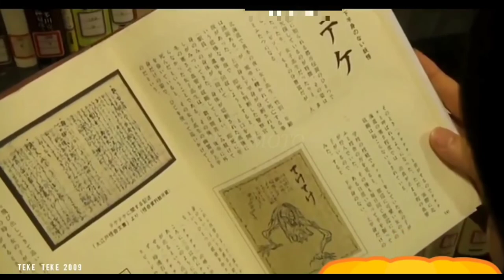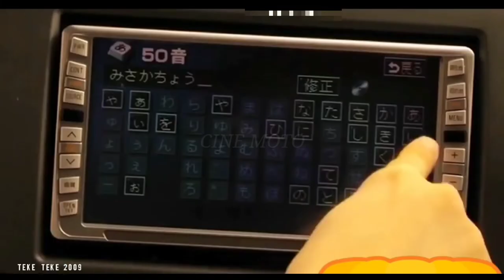TEKE TEKE 2009 JAPANESE HORROR MOVIE